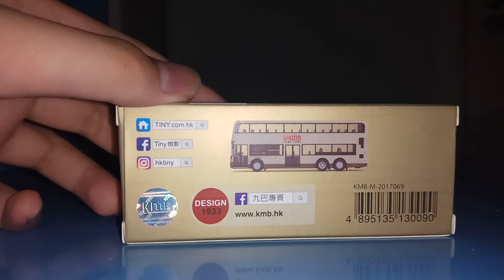Tiny微影no.76(3)介紹(33)